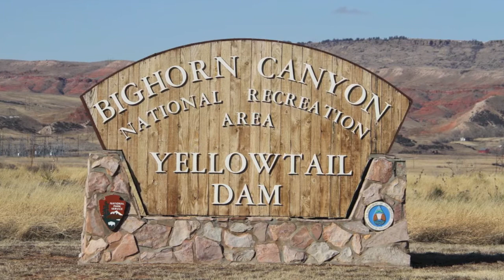"Ripping Some Lips" - On The Big Horn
Picture Perfect Day on the Big Horn River - Spring 2012